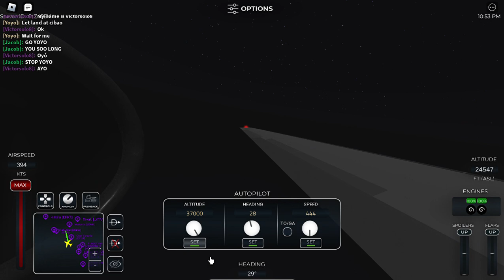ROBLOX: Project Flight: QantasLink Boeing 717-200 Full Flight from Cibao to Punta Cana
Captain's perspective